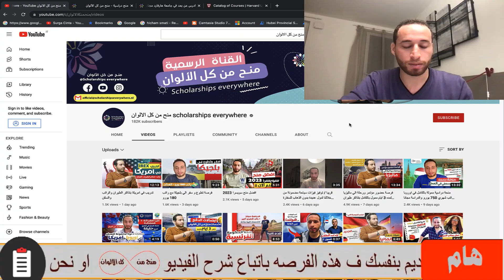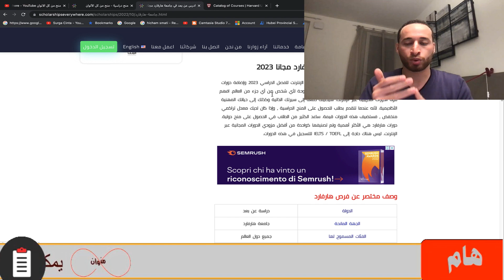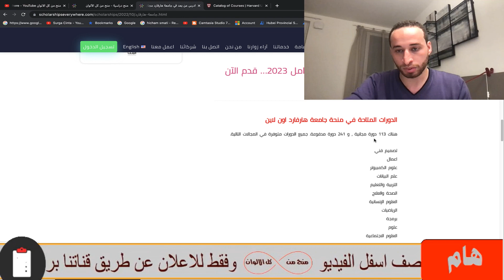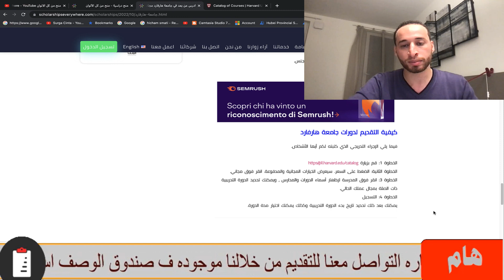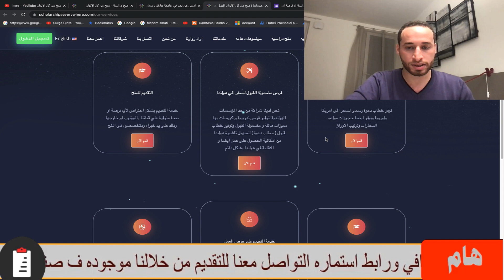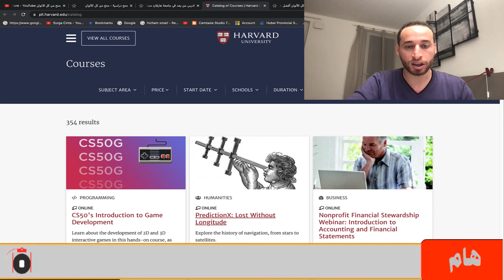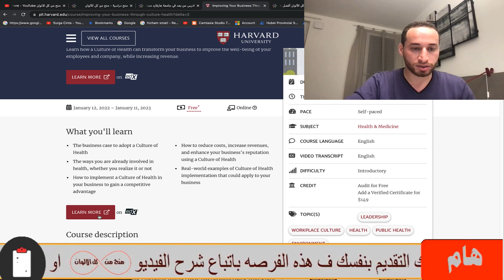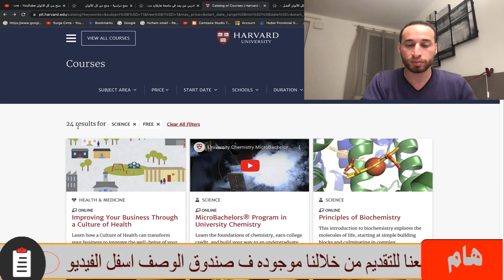كورسات مجانية من جامعة هارفارد الامريكية بشهادة معتمدة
كورسات مجانية من جامعه هارفارد الامريكية بشهادة معتمدة و في جميع التخصصات ولجميع الاشخاص والاعمار

ممكن ايضا تتعرف علي خدماتنا الاضافية حيث نحن نوفر فرص مضونة القبول في هولندا وتركيا و نوفر ايضا منح مضمونة القبول في الصين 100% وخطابات دعوة للسفر الي اوروبا و امريكا ونوفر خدمة التقديم لاي منحة انت تريد بشكل احترافي وخدمة تجهيز الاوراق وخدمة التقديم علي فرص العمل . تعرف علي خدماتنا من خلال هذا الرابط :